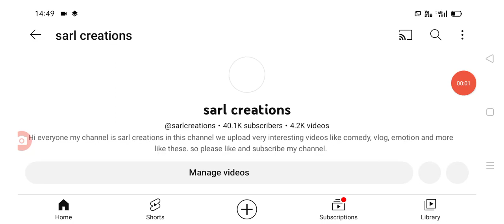ఇప్పుడే హైదరాబాద్ లో ఘోర రోడ్డు ప్రమాదం latest update on road insident driving direction.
hello everyone today update is latest update on road insident driving direction latest update .@sarlcreations